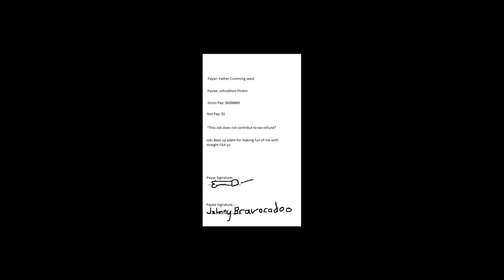(SinCityRP) (GTA RP) Amazing Mayoral Return Video (Gone Perfectly) (Prestine Edit)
To Join us follow the instructions- Push F8 then type "Connect 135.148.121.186"

Long story short, Am applying for the mayoral position and to win it requires votes from people within the city, if you're new, come join us, if you're already apart of it, effin vote for me, k tnx

Uploaded by:
RustyRangerHD

My name is Adam Derango, and I am the Smartest man alive. To the outside world, I’m an ordinary Burgershot co-owner, but secretly, with the help of the people of Los Santos, I fight corrution and find other Legends like me.
I hunt down the men who Corrupt this city, but in doing so, I opened up our city to a deep underground world of new threats. I am the future mayor and I am the only one smart and brave enough to stop them.
(Whisper Fade to black)
Just a reminder incase you forgot, My name is Adam Derango, And I have a story to tell you, one that might shock you to your core...
*breathe in mic to sound genuine*
I didnt drop out willingly... Truth is... I was forced out... by none other then...
JOHN PLISKIN AND FATHER SEED
He used this opportunity to boost his publicity whilst coersing me into publically endorsing him... (say "sound like you're shedding a tear" then repeat)
*Pause for dramatic effect Deep breathe take a moment to recollect*
the day before i announced my withdrawel I was roughed up by a hooligan...
it was done by... John PLISKIN... I know it's hard to believe but here's the proof!
I hired a P.I who shall remain unnamed but they have returned back to me informing that Father Seed Paid and calooted with John Pliskin to Jump me!
and Here's that proof!
some microsoft paint receipt

The reason why I've disappeared was because i had to get away for not only my safety... but my families aswell!
I had to do anything to protect my beautiful family even if that meant leaving them...
I've been living out in the badlands living off a lifetime supply of heartstoppers... honestly it's a miracle my heart still beats! shoulda had cholestral by now
Dont even get me started on my fashion since the "Unspeakable Disaster" that happened

Anyway, one day i woke up to myself and realised that... I cant keep living like this... a coward in the shadows... mining away for scraps... literally look at all this metal scrap
nothing would stop me from Selling them for $2 at a time... but the struggle is real... as real as it could ever be!
but one day i struck GOLD! and that gold gave me the finance, the finance i need to make a come back! a comeback so fierce i send the other candidates shivering! so what did I do?
I fought to survive, TO MAKE A BETTER TOMORROW! and that involves more than just talking! it requires action... action i must deliver
No matter the struggles i faced... *start soft*
No matter the challeges that dared me... *build up*

(A brief reminder who I am)
My name is Adam Derango. I was stranded out in the badlands with only one goal,survive.
Adam Derango is back. Now I will fulfill my father’s Deepest wish's to use all the money in this mayoral campaign he left me and bring down those who are poisoning my city.
To do this I must become someone else. I must become something else.

Nothing could stop me from standing back up! now let me stand up for you Los Santos... *fade to black*
If I paid someone to react to this self promo is about to happen maybe click off if you wish to
3.2.1